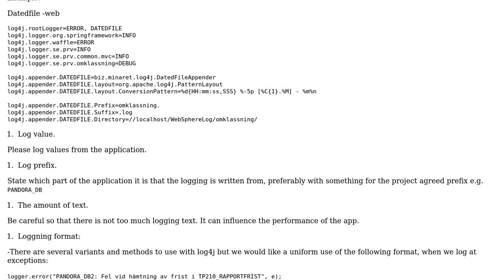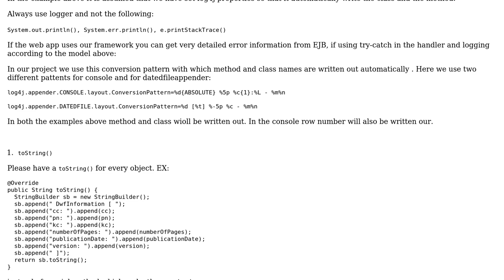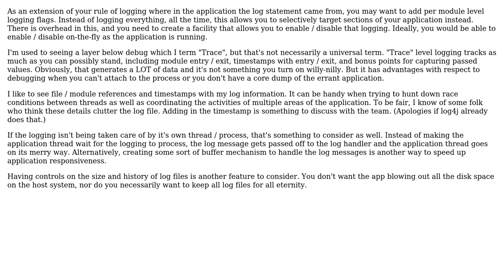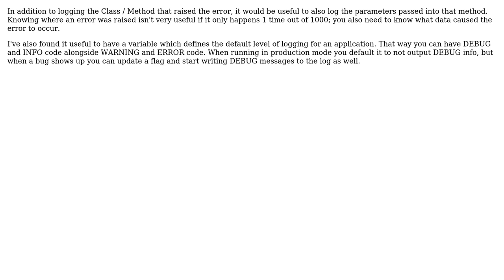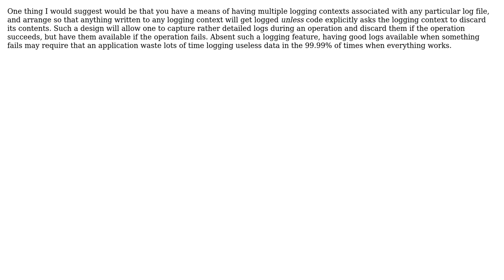Software Engineering: Rules and advice for logging? (7 Solutions!!)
Software Engineering: Rules and advice for logging?

With thanks & praise to God, and with thanks to the many people who have made this project possible! | Content (except music & images) licensed under CC BY-SA | Music | Images & others | With thanks to user valenterry user TMN user The Dark Knight user supercat user Niklas Rosencrantz user Han user briddums and the Stack Exchange Network Trademarks are property of their respective owners. You are responsible for your own actions.